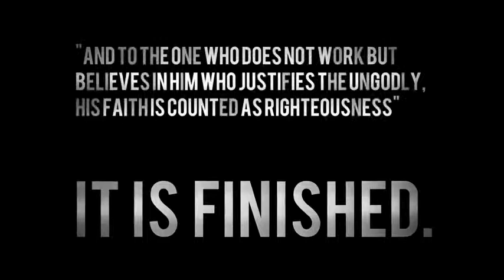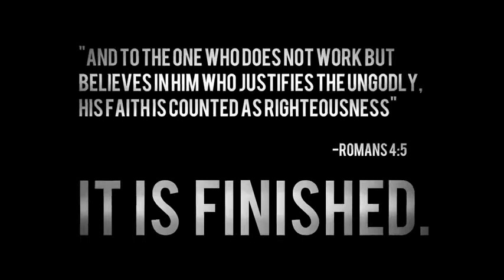Why I Hate Religion, But Love Jesus